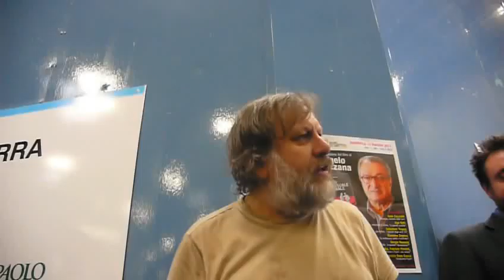Slavoj Zizek on digital revolution @ Salone del Libro di Torino 2011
Slavoj Zizek talks about the so-called digital revolution as a "field of battle", in which the "general intellect" is progressively privatized. The video starts with a few remarks on Subcomandante Marcos of the EZLN (Ejercito Zapatista de Liberación Nacional - Chiapas, México).